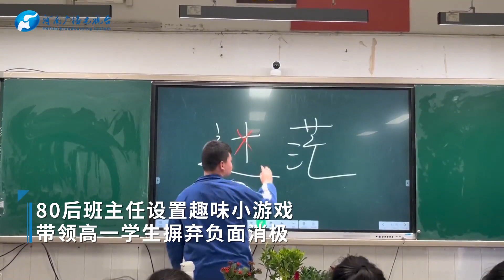80后班主任自創解壓小游戲，鼓勵高一學生積極向上80后班主任自创解压小游戏，鼓励高一学生积极向上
2月20日，江蘇鹽城。80后班主任在主題班會期間，帶領高一學生做自制小游戲激發學生正能量。\n據班主任曹老師稱：因為擔心孩子平時壓力大，自己就想著用這個小儀式激起孩子內心陽光向上一面，充滿對生活的興趣。同學們也是興趣高漲。作為老師要關注學生各方面發展，不光是學習。